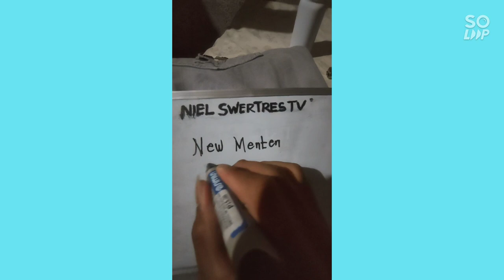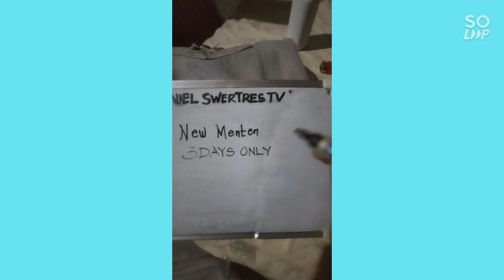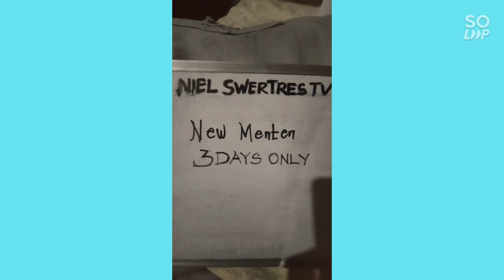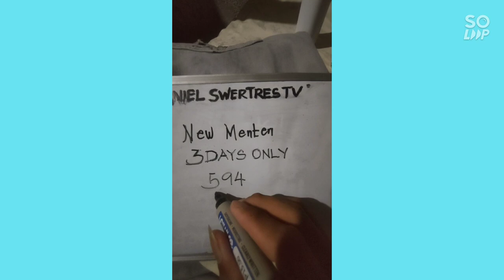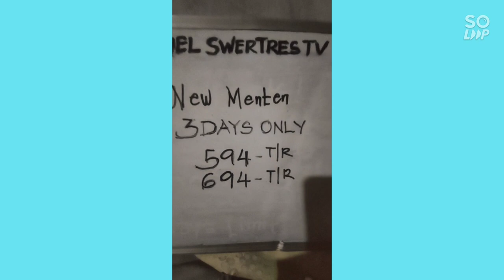NEW UPDATE ( MENTEN FOR 3DAYS ) START AUGUST 31 TO SEPTEMBER 2 2022